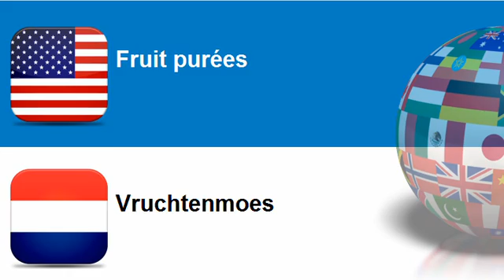Learn Dutch vocabulary Topic = Fruit jellies